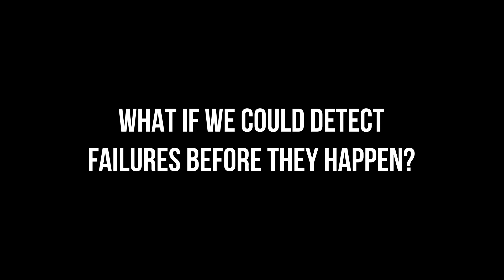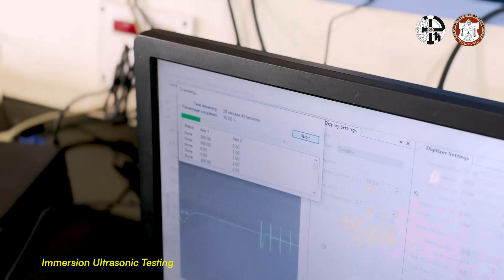M.Tech (Non-destructive Testing)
Know about the unique M.Tech. course in Non-destructive Testing offered by National Institute of Technology, Tiruchirappalli.